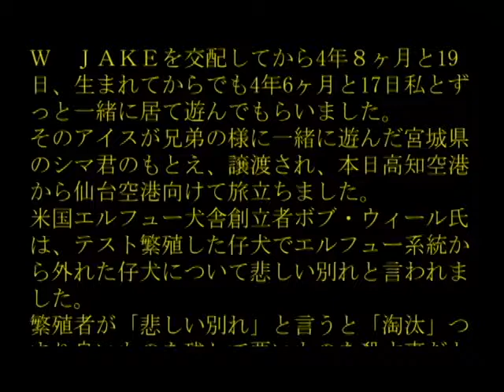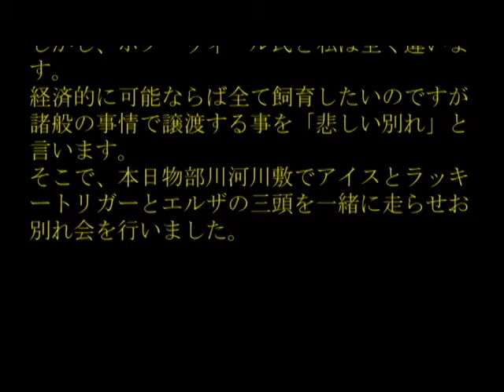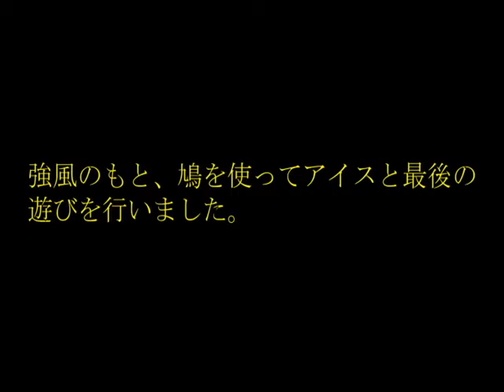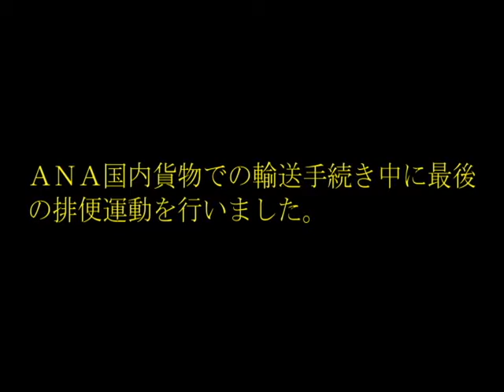ELHEW POINTER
私は１９６８年から５０年以上ELHEW POINTERの研究を行っています。
I have been studying ELHEW POINTER for more than 50 years since 1968.
２０１０年１２月２日米国エルフュー犬舎より繁殖用台牝ELHEW MIDGEとELHEW　JAKEを輸入しました。
On December 2, 2010, we imported the breeding stand female ELHEW MIDGE and ELHEW JAKE from the Elfew Kennel in the United States.
高知には日本キジが少ないのでキジ犬に仕上げるのは難しいですが素晴らしい系統です。
JAPAN  ELHEW ELZA(FDSB:1686320) ・ JAPAN  ELHEW LUCKY TRIGER(FDSB:1686297)